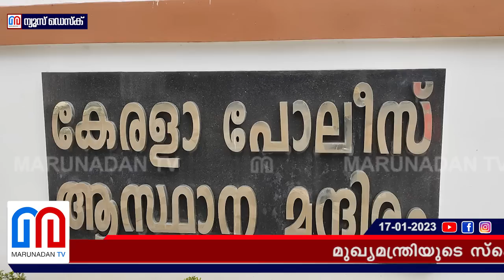നാല് സസ്പെന്‍ഷന് പിന്നില്‍ അതിവേഗ നടപടി l Kerala Police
മുഖ്യമന്ത്രിയുടെ സ്‌പെഷ്യൽ പ്രൈവറ്റ് സെക്രട്ടറിയുടെ സഹോദരന്റെ വീട്ടിൽ ഗുണ്ടകളൂടെ ഒളിച്ചു താമസം നിർണ്ണായകമായി; ശ്രീകുമാറിനെ കിണറ്റിൽ ഇട്ടതോടെ ഉണർന്ന് മുഖ്യമന്ത്രിയുടെ ഓഫീസ്; പേട്ടയിലേയും മംഗലപുരത്തേയും സിഐമാർക്ക് ഗുണ്ടാ ബന്ധം; റെയിൽവേ ആസ്ഥാനത്തെ അഭിലാഷ് ഡേവിഡിന് ഓംപ്രകാശുമായി ആത്മബന്ധം; തിരുത്തലിന് പൊലീസ്; നാല് സസ്‌പെൻഷന് പിന്നിൽ അതിവേഗ നടപടി